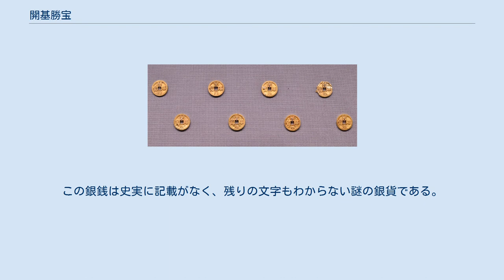開基勝宝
開基勝宝（東京国立博物館蔵、重要文化財） 奈良市伏見出土銭（東京国立博物館蔵、重要文化財） 開基勝宝（かいきしょうほう）は、日本最初の金貨。
円形に方孔が開き、文字「開基勝寳」は吉備真備の筆と伝わる。
現存32品。
 太政大臣である恵美押勝（藤原仲麻呂）の命により鋳造されたが、鋳造数は極少数であり、質量のばらつきが大きな貴金属貨幣であることから計数貨幣としては不適格であり、流通目的ではなく萬年通寳100枚で金貨一枚と価格設定することにより、銅銭の価値を高める狙いがあったとする説がある。
 1796年（寛政6年）、西大寺西塔跡から1枚出土したが、献上されて皇室の御物となる。
人の目に触れることがなかったため、贋物説すら囁かれたが、1937年（昭和12年）、西大寺畑山で宅地用の地ならし中に偶然発見される。
現在は東京国立博物館に収蔵されている。
 質量は寛政期出土のものが17.6グラムと大型であり、昭和時代、西大寺畑山出土のものは11.0～14.7グラムとばらつきが大きい。
 昭和12年の発見の際、「賈行」と読める銀銭のかけらも同時に見つかった。
この銀銭は史実に記載がなく、残りの文字もわからない謎の銀貨である。